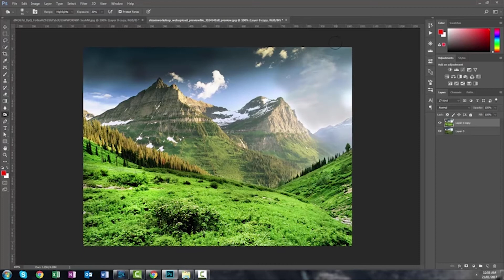How to darken and lighten pictures - Photoshop CC - Dodge and Burn